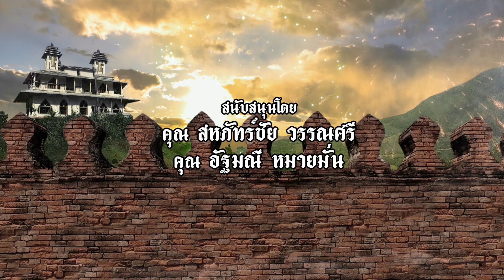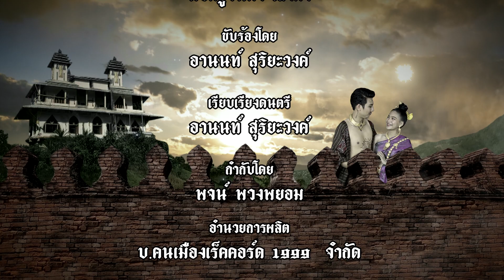วิลังคะบทที่๔ สุขสราญสร้างบ้านแปงเมืองระมิงค์นคร 「Official MV」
ซีรีย์เพลง   วิลังคะสุขสราญสร้างบ้านแปงเมืองระมิงค์นคร
บทประพันธ์   พ่อครู จันตา เลาคำ
ขับร้องโดย   อานนท์  สุริยะวงค์
กำกับโดย  พ  พวงพยอม
สืบสานวัฒนธรรมโดย  พระอาจารย์  วิเชียร หมิงธรรมสถาน
อำนวยการผลิตโดย  คนเมืองเร็คคอร์ด 1999 จำกัด
ถ่ายทำ/ตัดต่อ  คาเมราพลัสคนเมืองเร็คคอร์ด
สถานที่ สวนอาหารเดอะการ์เด้นเชียงใหม่